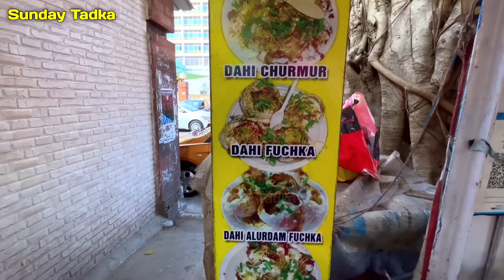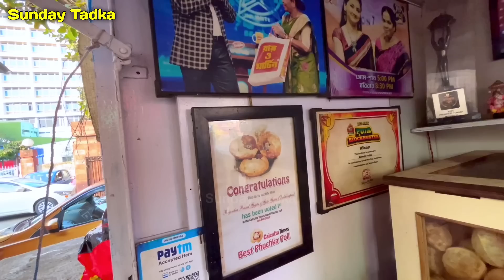38 বছরের পুরানো এই দোকানে আলুরদম ফুচকা এতো ফেমাস যে লাইন দিয়ে লোক খায় 🔥😋 | Rajendra Alurdam Fuchka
38 বছরের পুরানো এই দোকানে আলুরদম ফুচকা এতো ফেমাস যে লাইন দিয়ে লোক খায় 🔥😋 | Rajendra Alurdam Fuchka | Sunday Tadka | Indian Food Walk

Location- Dakshinapan Shopping Complex, Near Dhakuria Foot bridge, Jodhpur Park, Kolkata, West Bengal 700068